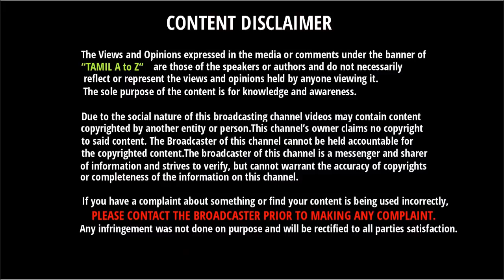Vijay 62 - இல் இதெல்லாம் கவனிச்சீங்களா | Vijay 62 Photo Shoot | Thalapathy 62 | AR Murugadoss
Vijay 62 - இல் இதெல்லாம் கவனிச்சீங்களா | Vijay 62 Photo Shoot | Thalapathy 62 | Vijay, AR Murugadoss,AR Rahman